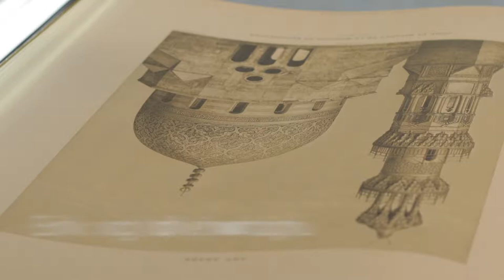ETH-Bibliothek | Baubibliothek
Die Baubibliothek bietet Dir reichlich Anschauungs- und Lesematerial. Im Sprachenzentrum kannst Du ferner deine Fremdsprachenkenntnisse auffrischen.

Die Baubibliothek bietet 150 Arbeitsplätze, 580 Zeitschriftentitel und 8 Publikumsstationen.

ETH Hönggerberg, Mo–Fr 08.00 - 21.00 Uhr